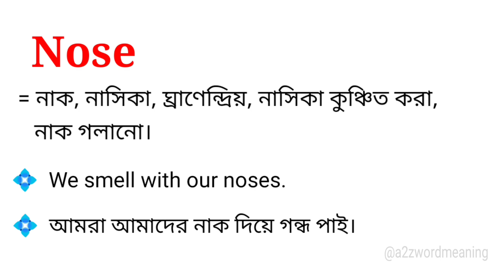Nose Meaning in Bengali With Example || Nose শব্দটির বাংলা অর্থ কি হবে ?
এই ভিডিওতে nose শব্দটির বাংলা অর্থ উদাহরণ সহকারে আলোচনা করা হয়েছে। আশা করছি ভিডিওটি আপনাদের উপকারে আসবে।